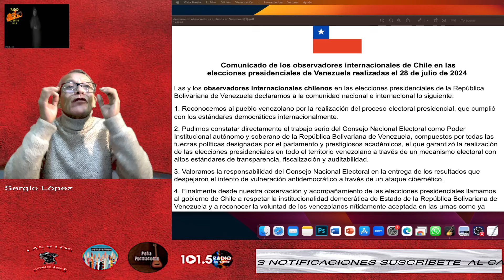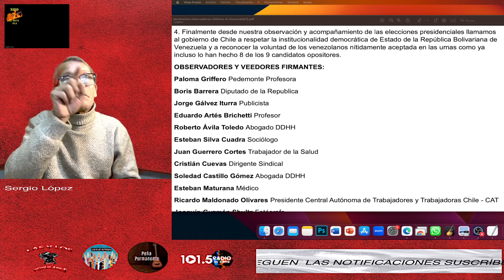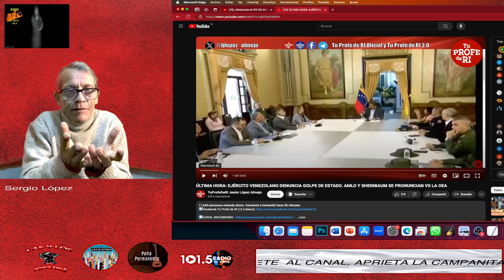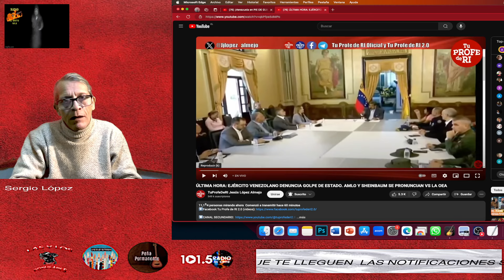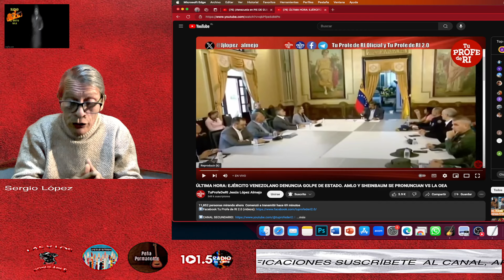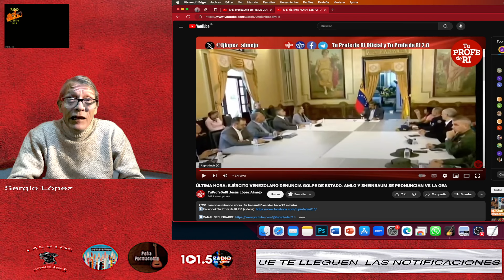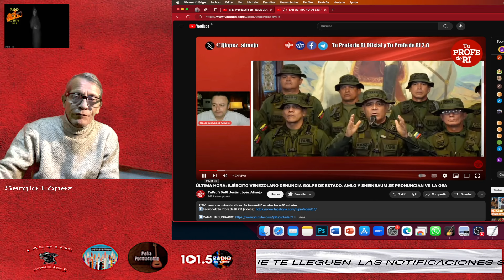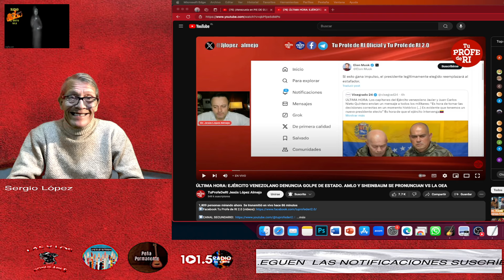""LAS VERDADERAS RAZONES DEL POR QUÉ PERDIÓ LA OPOSICIÓN VENEZOLANA EN LAS ELECCIONES""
Análisis internacional """""Elecciones Venezolanas"""""""